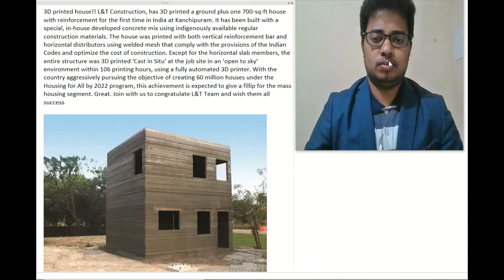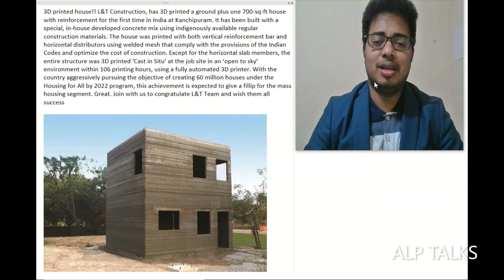3D Printed House At Kanchipuram! ALP TALKS